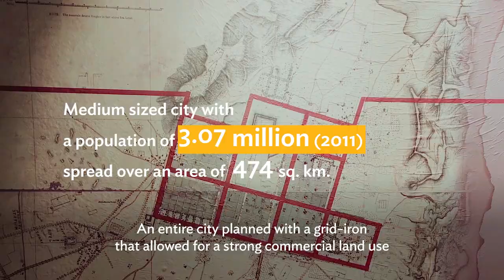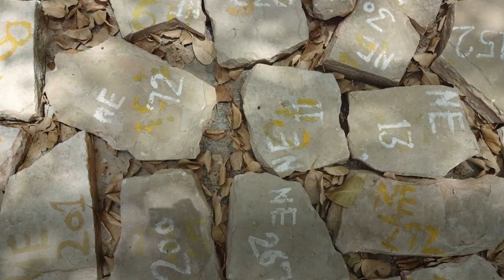Travel Back in Time through the Jaipur Metro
Construction of the Jaipur Metro Line 1B project financed by the Asian Development Bank (ADB) was completed in 2019 and operation of the metro started in September 2020. The underground metro line which had a total length of 2.4 km runs under the famous pink city of Jaipur between Chandpole and Badi Chaupar.

The project had to take extensive measures to avoid impacts on the heritage structures. After initiating construction of the metro line in 2014, two ancient water tanks and several underground canals were discovered. This resulted in the project taking many additional measures to carefully   dismantle the tanks and canals and recreate one of the two tanks above ground.

Chapters:
0:00 - History & Planning of Jaipur
1:07 - Jaipur Metro Line 1
4:36 - Discovery of archeological finds